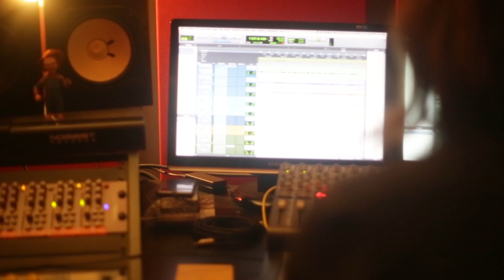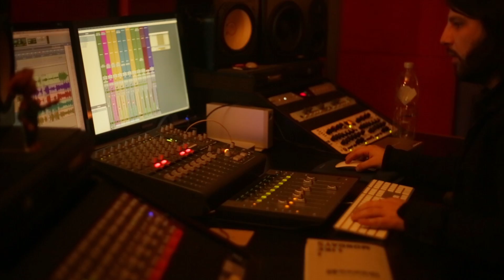Pilli Bebek - Erguvan Şenliği - Stüdyo Performans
ERGUVAN ŞENLİĞİ
Gün doğuyor hepi topu bir gün daha
Karışıyor alışıyor, günden düne kaçsam nafile.
Bir kanatlı karınca mevsimi,
Avunuyor, ısınıyor, ıssızlığa nafile.
Alışıyor belki de insan kimi zaman haline
Vuruluyor aşk ile teslim olmuş öteki haline
Ah bu devran bile bile dönmüyor.

Bir huzurlu öğlenin sonrası
Geliverir dalların arkasından güneşin uykusu
Eflatun sokaklar, toz pembeye karışır
Şairin gözüyle, kendisiyle barışır
Kimi zaman
Sarıverir erguvan şenliği yorgun her yeri
Iyileşir kaygılar tekrar etse de kendini
Tüm lütuflar duayla gelmiyor.

Sanatçı: Pilli Bebek
Söz / Lyrics: Cem Kısmet
Müzik / Composer : Cem Kısmet
Düzenleme / Arrangement: Cem Kısmet
12 telli gitar, vokal / 12 string acoustic / Vocal: Cem Kısmet
6 telli akustik Gitar / 6 string acoustic guitar: Emre Yalçıntaş

Kayıt / Recording: Çağan Tunalı
Mix & Mastering: Çağan Tunalı
Kayıt ve Mix Assistance /Recording & Mix Assistance : Çağdaş Kılıçoğlu
Stüdyo / Studio : Noiseist
Kamera / Camera : Ayşegül Alp
Kurgu / Editing: Ayşegül Alp
Kapak Tasarımı / Visual by: Fatih Özdemir
Yapım Sorumlusu / Producer:  Cem Kısmet
Yapım / Production Company : Aşk Müzik Yapım
Edisyon / Edition: Erdem Uyanık